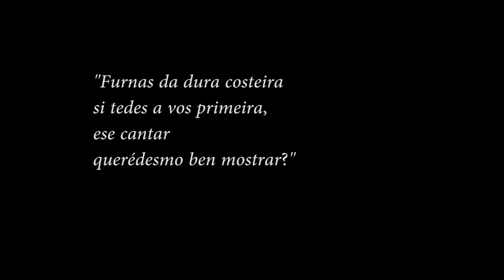debuxando a filgueira 2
Un traballo realizado polos alumnos do IES Espiñeira de Boiro con motivo do Día das Letras Galegas 2015 adicado a Xosé Filgueira Valverde